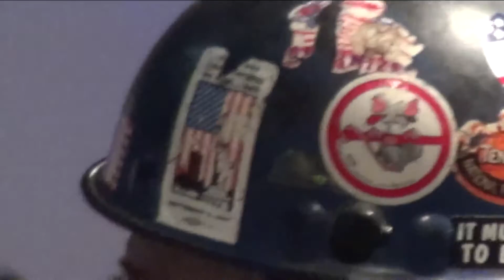Gov Cuomo, Joe Biden, push mandatory N Y paid family leave video by Jose Rivera 1:29:16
Vice President Joe Biden and Gov. Andrew Cuomo got together Friday (1/29/16) to make a push for mandatory paid family leave in the Empire State. The two lawmakers kicked off the “Strong Families, Strong New York” campaign in Manhattan alongside some 500 parents, caregivers workers and community members.
Cuomo wants New York to enact a 12-week mandatory paid family leave policy for anyone who needs to care for a newborn or a seriously ill relative. CUOMO'S PAID FAMILY LEAVE PLAN ONLY COVERS 35% OF PERSON'S SALARY f passed into law, the policy would be the most generous in the nation — and set a standard Cuomo hopes others will follow. 1:29:16 video by Jose Rivera